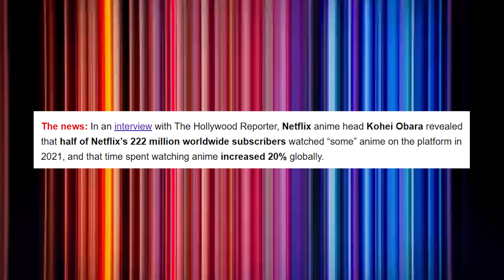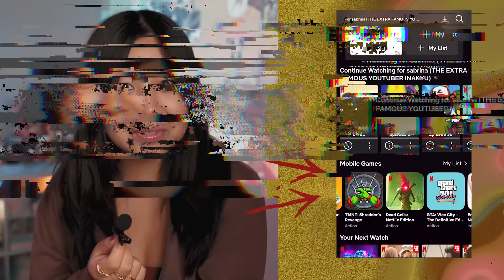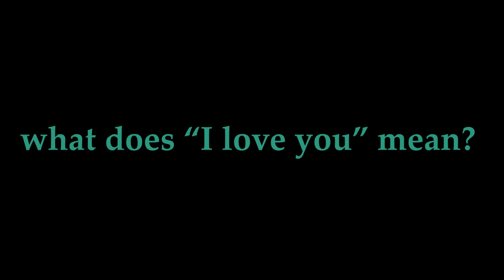MUST WATCH Netflix Anime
and join the coziest adventure!

Over HALF of netflix's users watch anime. They need someone to tell you wat's worth watching. That someone is me. Here is the perfect Netflix Anime Originals Recommendation Guide! From Dandadan to Violet Evergarden to Dorohedoro, we got it all. Wooooo

0:00 intro
0:40 anime 1
1:20 anime 2
1:54 anime 3
4:45 anime 4
5:48 anime 5
6:25 anime 6
7:11 anime 7
7:55 anime 8
8:26 anime 9
9:02 anime 10
9:48 anime 11
10:19 anime 12
10:51 anime 13
11:26 anime 14
12:09 anime 15
12:53 anime 16
13:48 anime 17
14:18 anime 18

are you pinoy?  heck yeah!
what editor do you use?  Adobe Premiere, yay!
what camera do you use?  sony a7iii。

subcount during upload-- 61,495